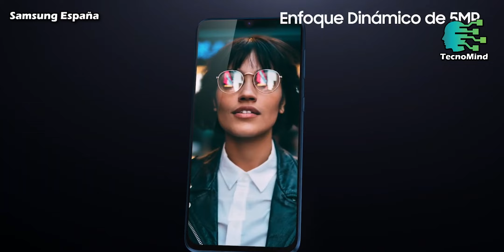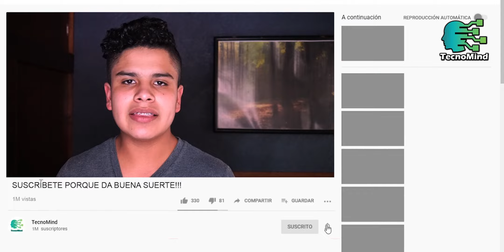¿Samsung VENCERÁ a Xiaomi? | Galaxy M31s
A pocos días de las próximas presentaciones más importantes de Samsung se han revelado estas especificaciones de lo que sería el Galaxy M31s un dispositivo muy atractivo que al parecer rondará en los 260USD y promete mucho.